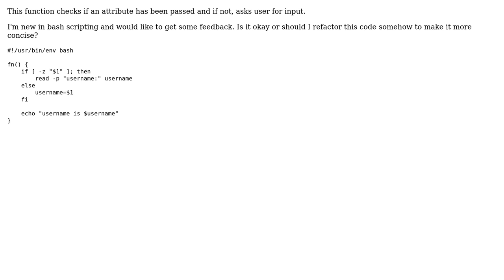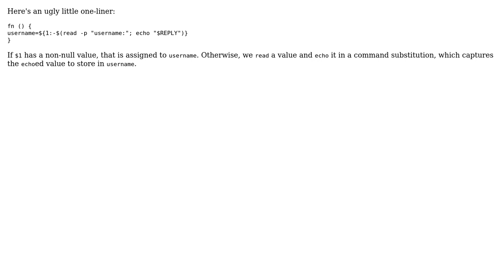A little bash function, assigning attributes (2 Solutions!!)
A little bash function, assigning attributes

With thanks & praise to God, and with thanks to the many people who have made this project possible! | Content (except music & images) licensed under CC BY-SA | Music | Images & others | With thanks to user hs user chepner user anuragw and the Stack Exchange Network Trademarks are property of their respective owners. You are responsible for your own actions.